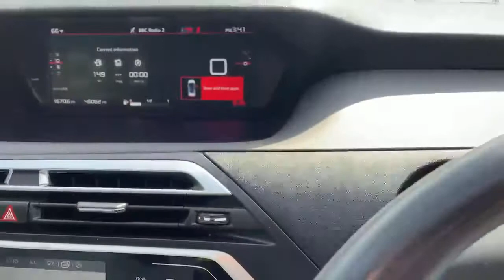CV18RZR Citroen Grand C4 Picasso Diesel Estate Grand C4 Picasso 1.6 Bluehdi F Eel 5dr Estate